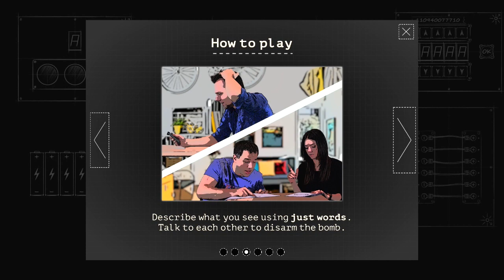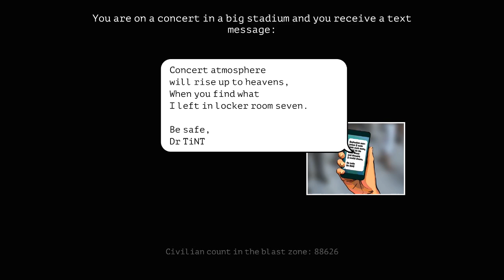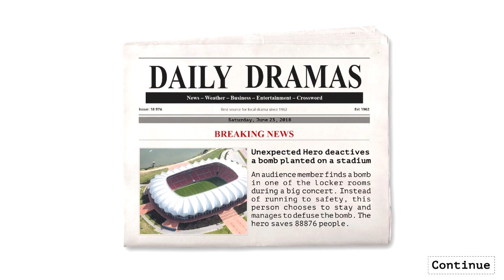Them Bombs [25] Switch Longplay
Them Bombs is a 2018 Board/Puzzle game where players cooperate to disable a bomb. One user diffuses the bomb while the other checks the manual for details of how to diffuse each bomb. This longplay was done on expert difficulty.

If you want to see how I knew the answers to the puzzles; the manual can be found them